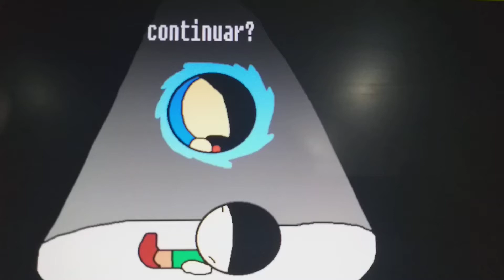give up valentino Diaz game.exe lucas se rinde